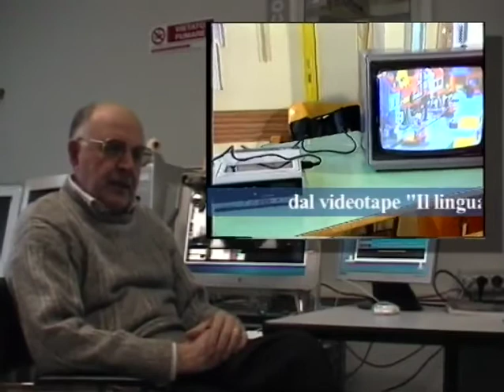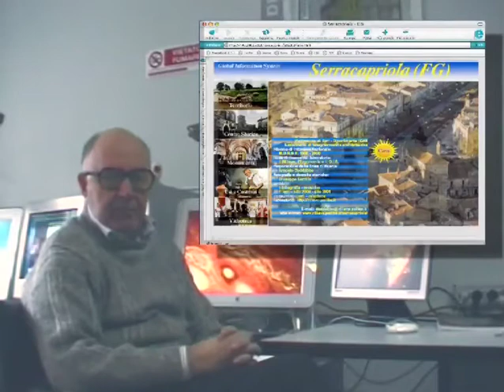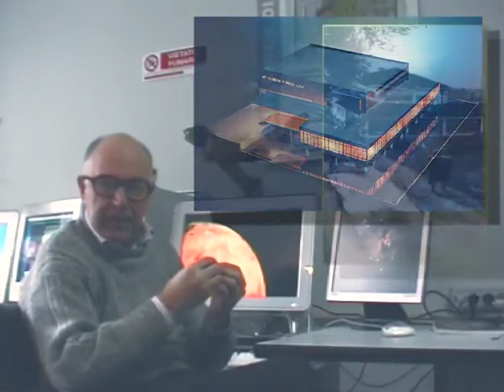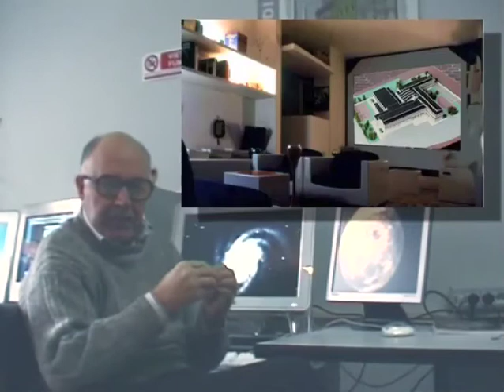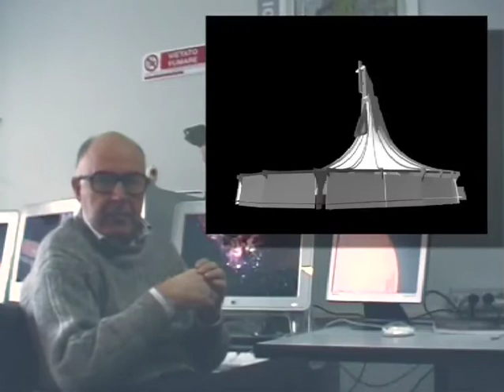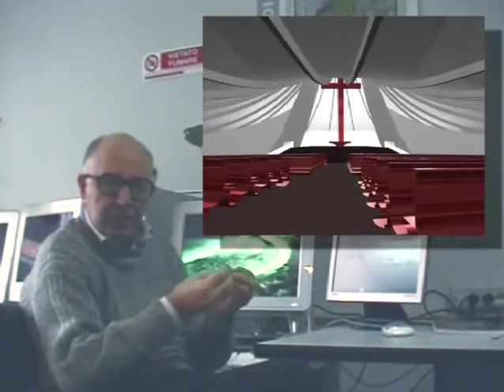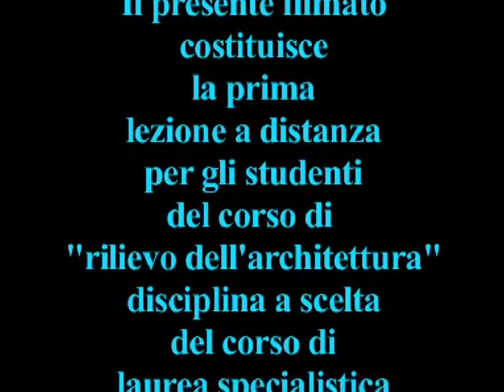2.5 - La formazione: lezioni on-line del corso 2005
5ª parte del DVD sul tema 'la comunicazione'. Lezioni on-line del corso di Rilievo dell'architettura svolto, nell'a.a. 2005/06, presso il Laboratorio di Fotogrammetria architettonica del Politecnico di Bari.